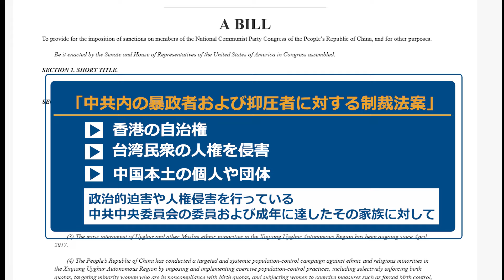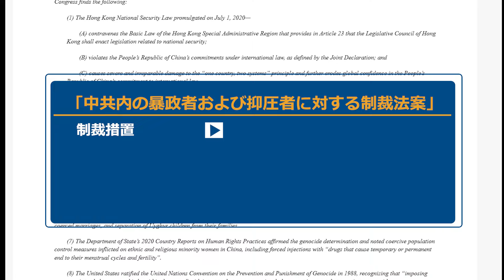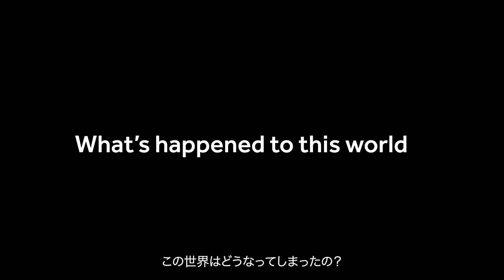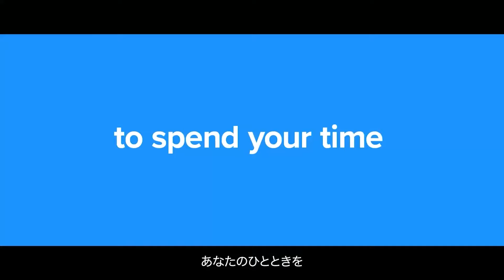米下院が「中共制裁法案」を可決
25日、米国議会の下院は「中国共産党（中共）内の暴政者および抑圧者に対する制裁法案」を可決しました。この法案は、人権侵害や政治的迫害に関与する中共の中心メンバーに制裁を課すことを求めています。中共党員の身分を放棄し、過ちを積極的に改める者のみが制裁を免れることができます。

預金種目：普通預金
口座番号：2158157
口座名義：ﾄｸﾋ)ｴﾎﾟｯｸﾒﾃﾞｨｱ